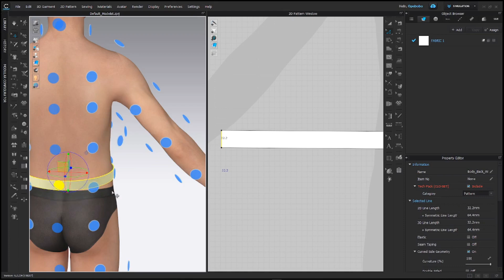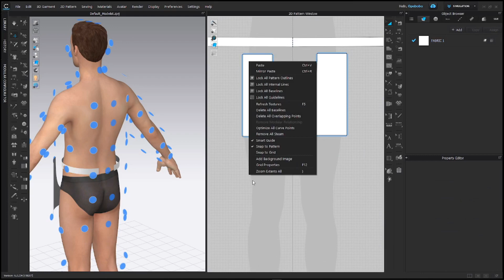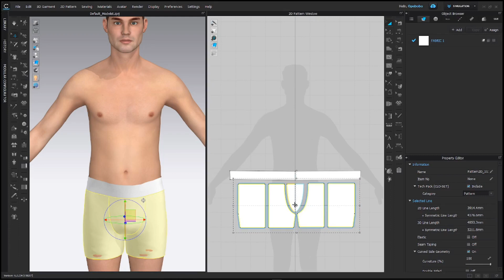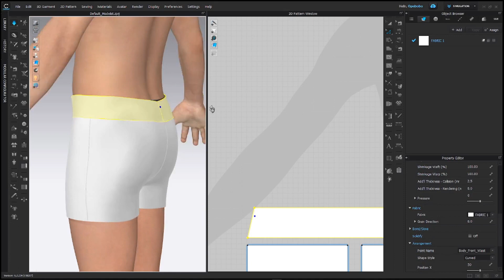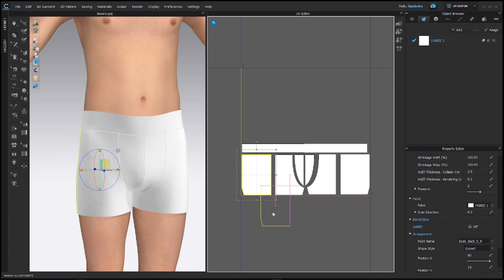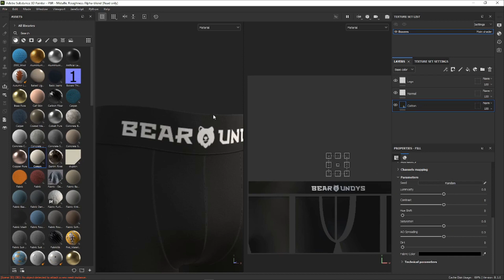How to make Boxer tights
If you need my services...